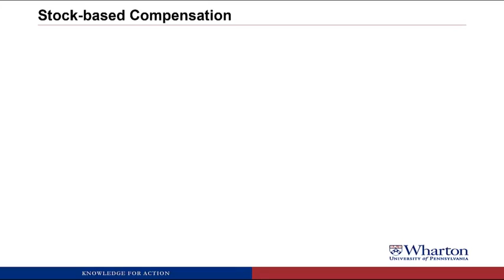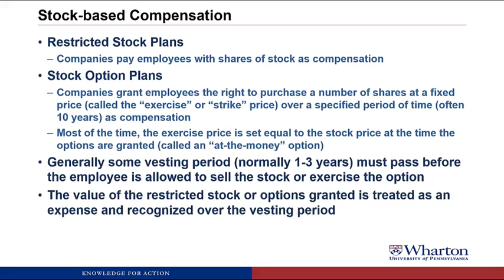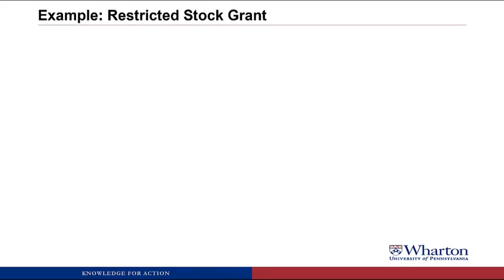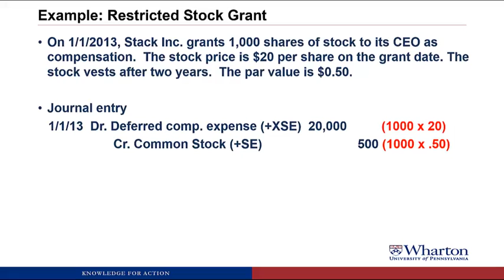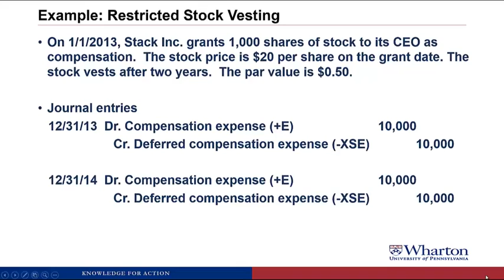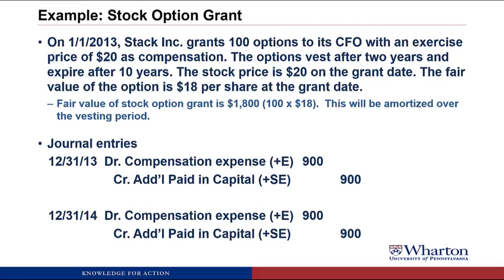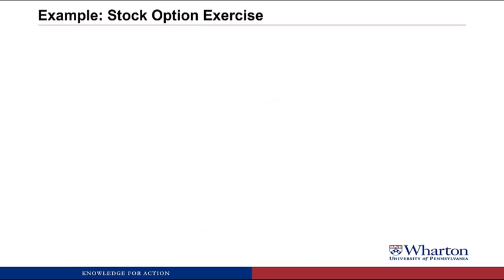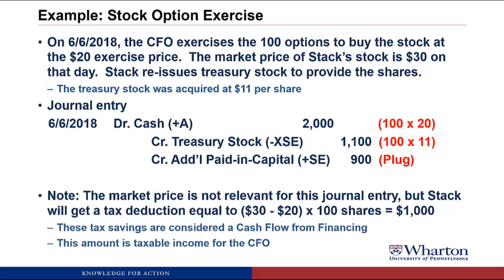An Introduction to Financial Accounting - 9.3- Stock-based Compensation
Financial Accounting by Brian Bushee.

An Introduction to Financial Accounting
This course will improve your fluency in financial accounting, the language of business. You will learn how to read, understand, and analyze most of the information provided by companies in their financial statements. These skills will help you make more informed decisions using financial information.